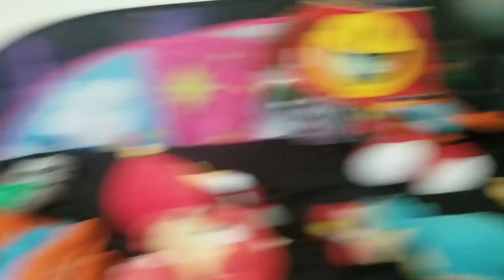the Princess peach song play Jack black